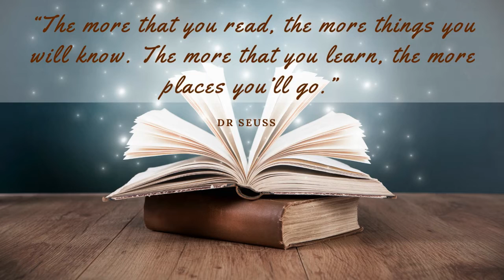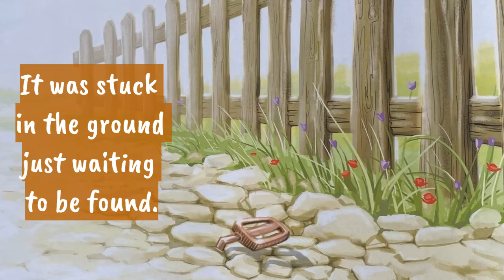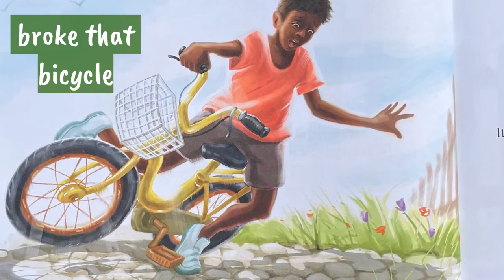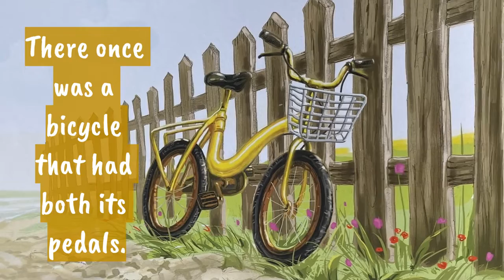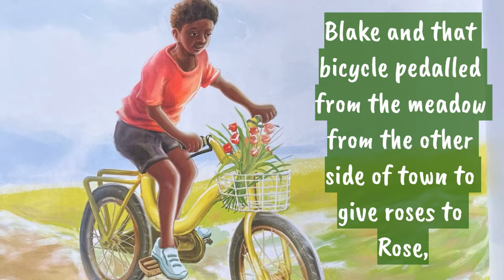There Once Was a Bicycle by Daniel T Laing | Children's Books Read Aloud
Mrs Charlotte loves reading books aloud to children and this week she is reading There Once was a Bicycle by Daniel T Laing.
*Published with permission by author & publisher*